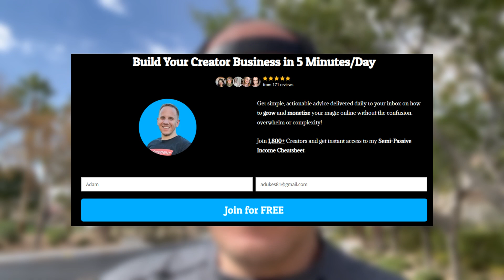Why I Ditched My Lead Magnet | 48.3% Conversion Rate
Why I ditched my lead magnet.

I was inspired by a Creator on Threads.

He made a post about why lead magnets might not be the best way to build your email list.

I put his idea to the test, and am happy with the results.

Join 1,812 Creators who receive 1 daily tip on building, growing and monetizing the knowledge in their head...